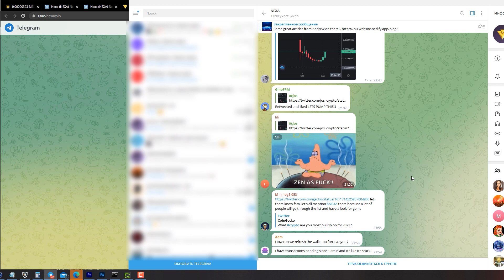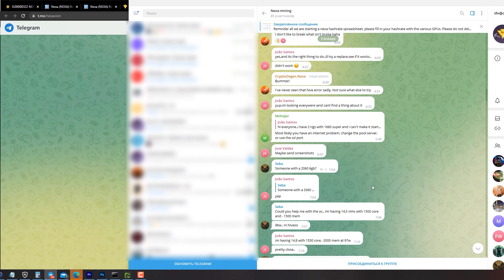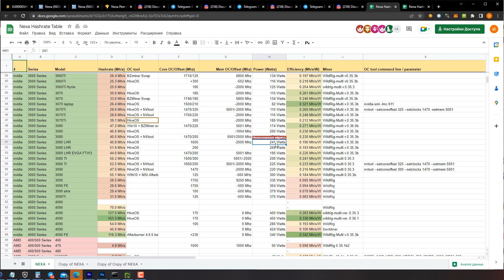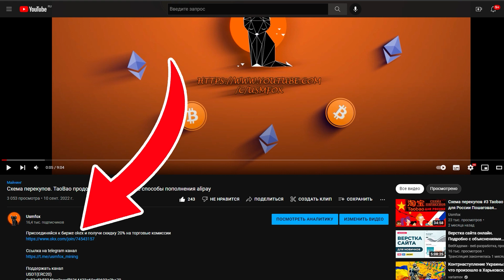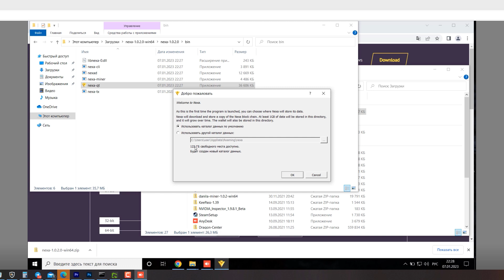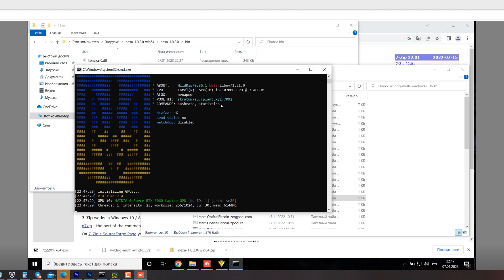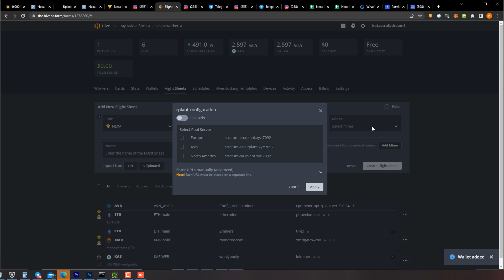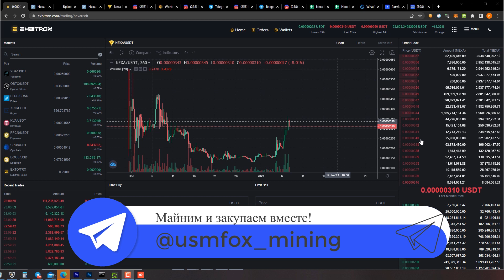Самая выгодная монета Майнинг Nexa на windows и hive os и создание кошелька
USDT(ERC20)
0x82e5b58348ec2aceff6264423c60cd9693c2ba70
BTC
33E74pZEUjmf2CwGwNMtDRJsceY6DsxWKx
LTC
MGxsFAoUmiwm2JtMNAtUy1eVsentu3CHA1